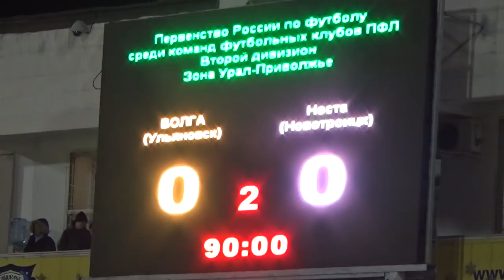Драка была, а футбола не было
В заключительном матче 2016 году футбольная "Волга" снова осталась без победы. На своем поле ульяновская команда принимала новотроицкую "Носту". При нулевой температуре воздуха футболистам обоих коллективов так и не удалось порадовать болельщиков забитыми голами.